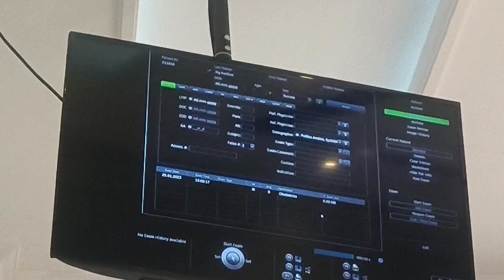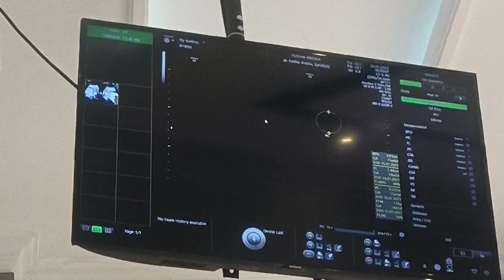USG janin 14-15 minggu